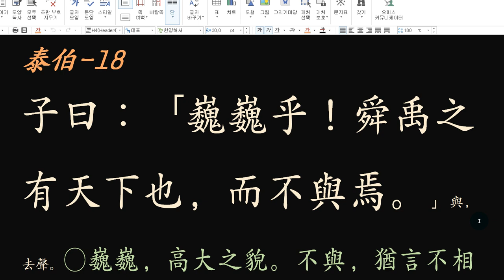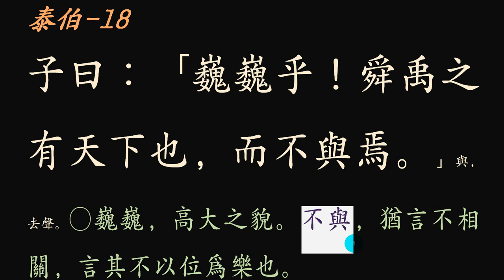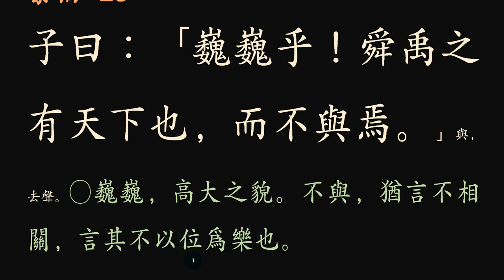논어_태백_08_ 18 舜禹之有天下也，而不與焉 무엇을 간여하랴!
순 임금과 우 임금의 공적을 무엇이라 하겠는가?